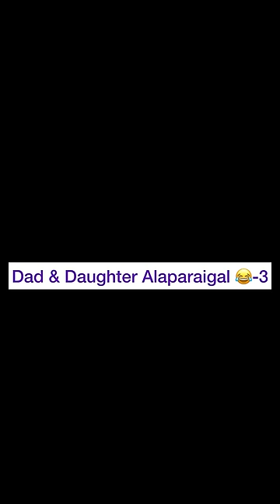Dad and Daughter Alaparaigal series 😂 | withlove Nagaraj Sangeetha